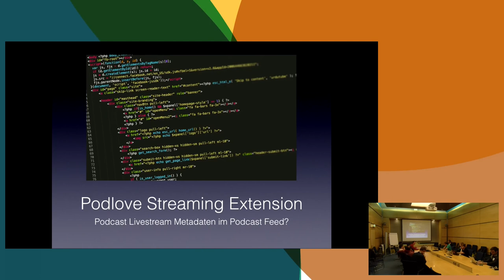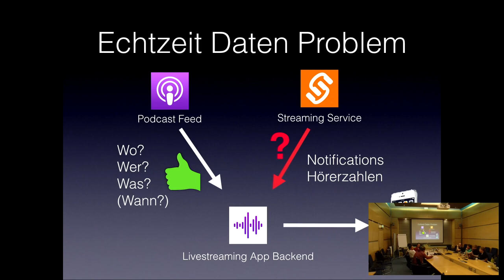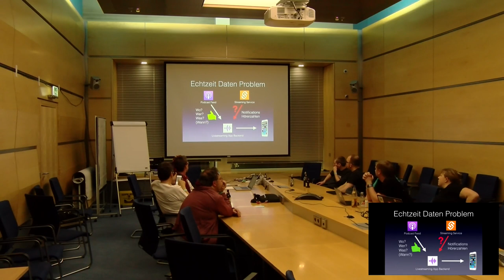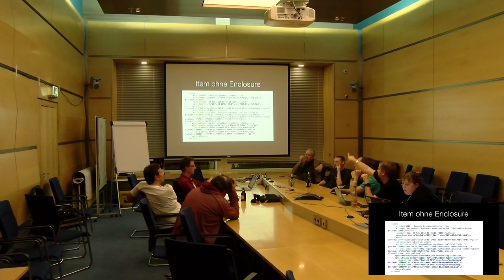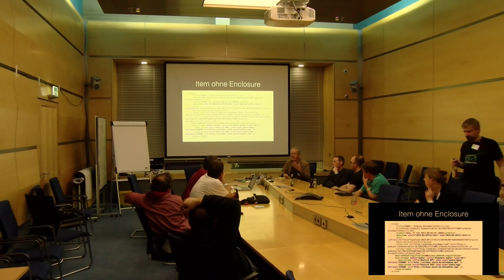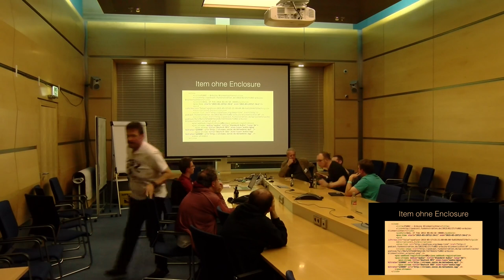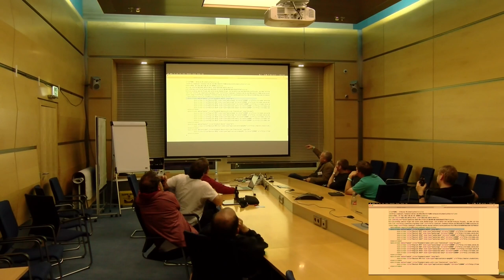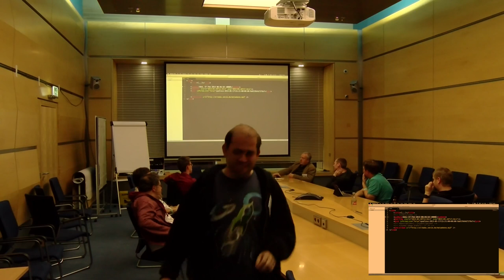Stefan Trauth: Podlive und die Podlove Streaming Extension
Es sind noch sehr viele Fragen offen, wie sich Podlive weiter entwickeln wird. Eine großes Thema ist die Frage, wie sich Sendungen vorher ankündigen lassen. Im Raum steht, einen neuen Standard für Podcast RSS Feeds zu schaffen und in Zusammenarbeit mit Podlove die Ankündigung dort hinein zu packen. Es gibt schon einen ersten Entwurf [1].

Stefan Traut diskutiert mit den Teilnehmenden, überlegt was fehlt und wie sich das technisch umsetzen lässt.